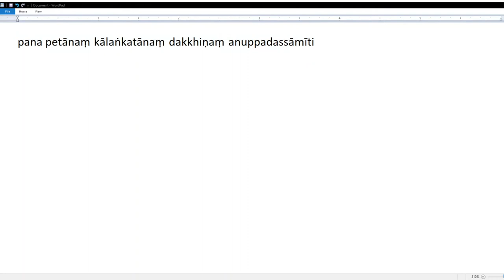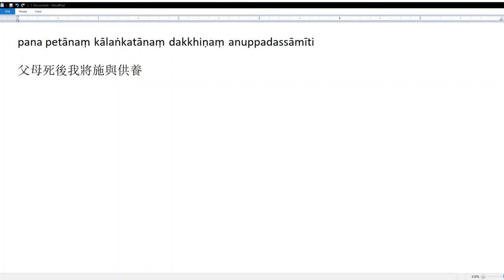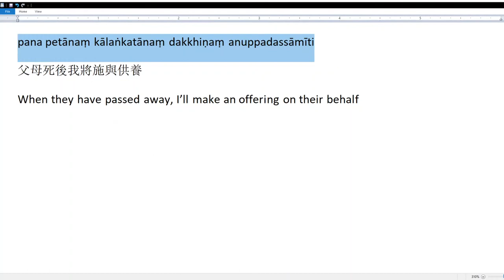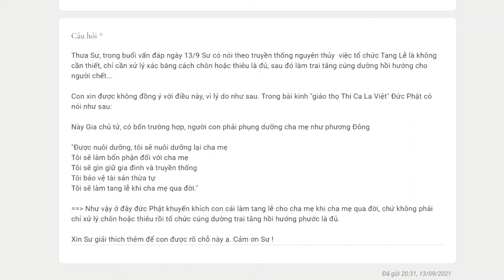1042. Phật có dạy làm tang lễ khi cha mẹ qua đời?